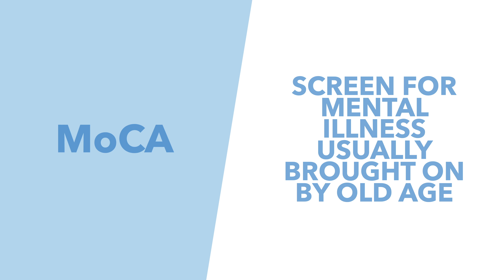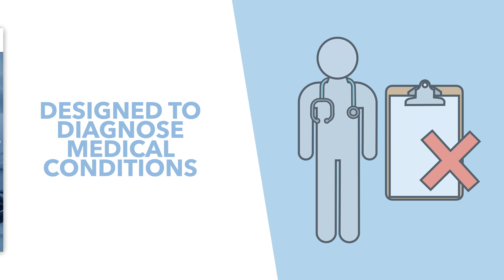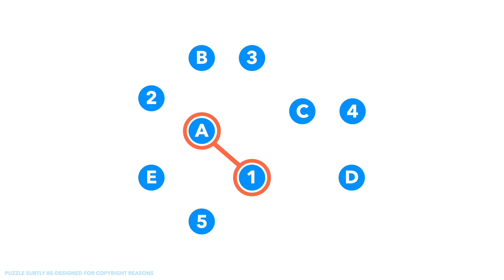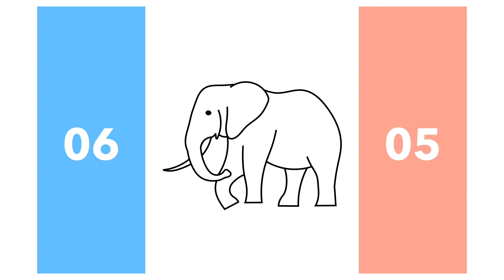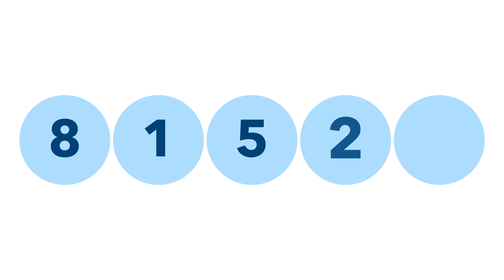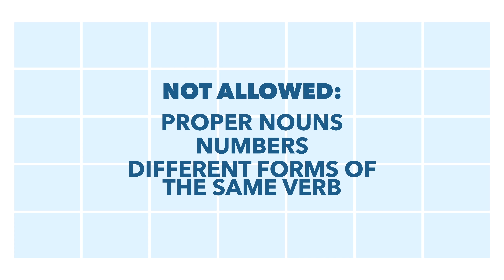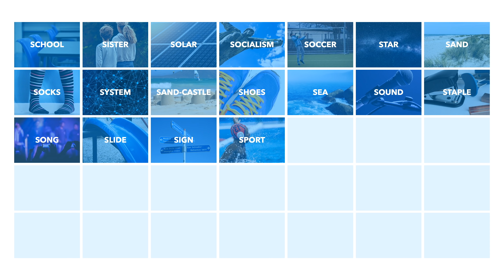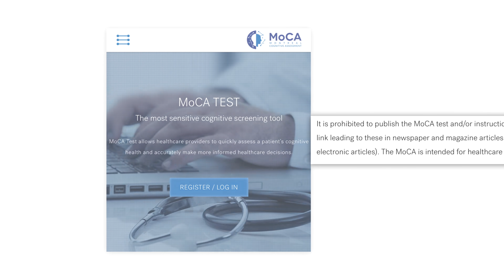We Took Trump's Cognitive Test: Is It Important & What Does it Show? - TLDR News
In recent weeks and months, Trump has attempted to highlight issues he sees in Biden's cognitive abilities calling his opponent sleepy, stumbling and not up to the job. To prove he's a stronger fit, Trump has been bragging about his results in a cognitive test (MoCA), so in this video, we took the test to see how hard it is and what it's really meant for.